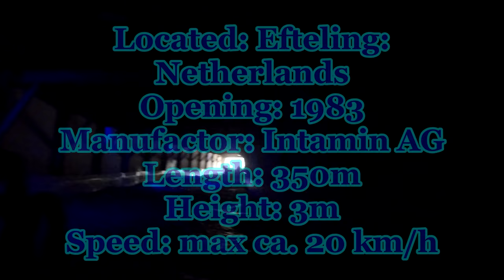Top 7 Rapid river's Benelux.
00:10 - 03:57 : Spektrem - Shine (Gabriel Drew & Bloom Remix) [NCS Release]
03:57 - 09:16 : Culture Code & Regoton - Waking Up (feat. Jonny Rose) [Extended Mix]  [NCS Remake]
09:16 - 11:14 : Elektronomia x AJIX x Okurnik - Limitless x Sunset